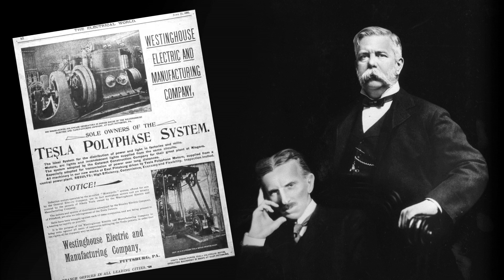Westinghouse - Chapter 15 - Nikola Tesla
(NARRATOR)

Nikola Tesla arrived in New York City in 1884 with a head full of ideas and barely a cent to his name. He was a brilliant, Serbian-born inventor who spoke a dozen languages.

(TERBO)

And he came to the United States at the age of 28 with a letter from the director of the Edison Company in Paris that was directed to Thomas Edison saying, "I know of only two great geniuses in the electrical business. You are one, and the gentleman holding this letter is the other one."

(NARRATOR)

Thomas Edison hired him and put him to work redesigning DC generators.The famous story is that Edison offered to pay him an outrageous sum of $50,000 for his work.

(TERBO)

And Tesla came to him and said, "Okay, now, where is my $50,000?" And, supposedly, Thomas Edison said, "Oh, my dear Nikola, you don't understand the American sense of humor." It was the straw that broke Tesla's back. And almost immediately after that, he left Edison.

 (NARRATOR)

The brilliant inventor ended up digging ditches for a while, literally, to support himself while he was still creating. In 1887, he constructed the initial brushless alternating-current induction motor. A year later, he saw patents issued to him on his motor and on the associated method of transmitting power by polyphase currents.

(TERBO)

And when George Westinghouse heard about that, it was like a light went on. An electric light went on, perhaps you might say.
This was the possibility where he could see that technology overtaking everything else in the world. And he was right.

(NARRATOR)

Tesla's ideas would enable steam or hydropowered generators to generate polyphase currents that power induction motors in machines and factories.

The group of patents that Tesla had, which essentially identified the entire path from beginning to end, from the motor to use alternating current to the method of distributing the current and everything in between, it was the answer to the question that George Westinghouse had.Tesla had the answer.

(NARRATOR)

And unlike Edison, who was solely behind DC power, he listened to Tesla.

He acquired the rights to Tesla's induction motor and polyphase patents.And Nikola Tesla came to Pittsburgh to work for the Westinghouse Electric Company.

(SKRABEC)

He was also able to back off a guy like Tesla, who had tremendous intelligence, and, Westinghouse realized, was probably more intelligent than him. Understood, certainly, the sophistication of AC current, which is not an easy thing. Today we describe it in differential equations. It's a nightmare for even young engineers today trying to learn that.

(NARRATOR)

Tesla's inventions combined with Westinghouse's manufacturing skills and his ability to assemble parts of a whole system brought practical alternating-current power to existence.